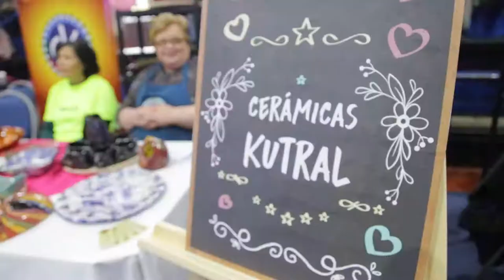Nota / Mulchén celebró en grande el Día de la Madre en el Gimnasio Municipal / 2017